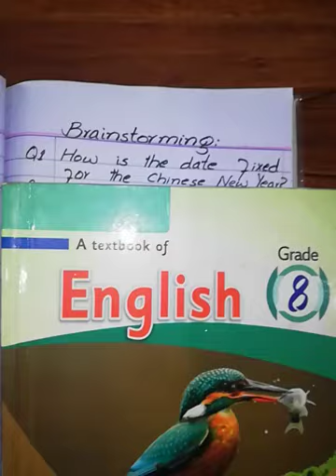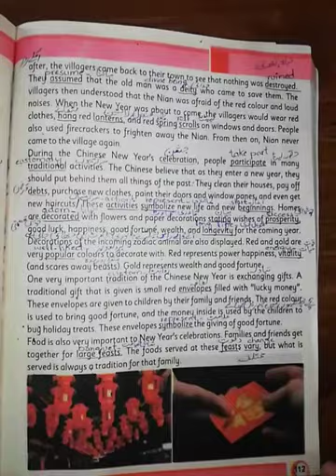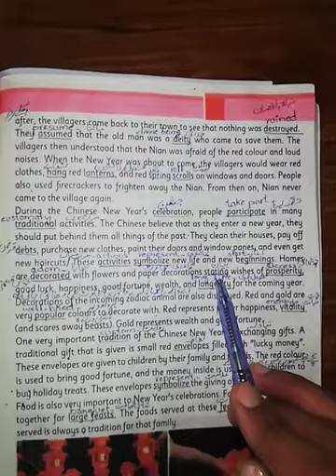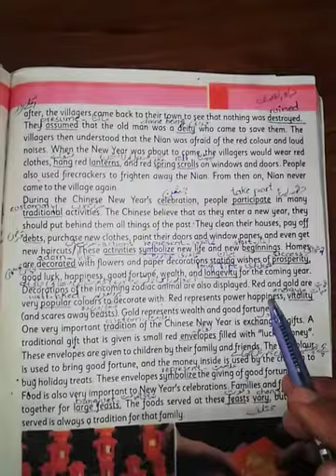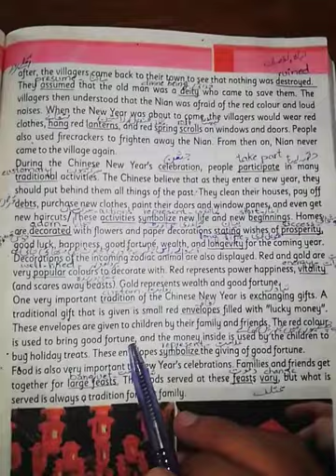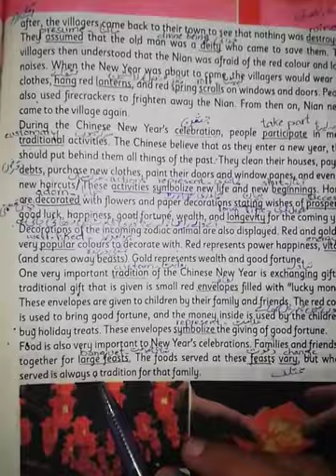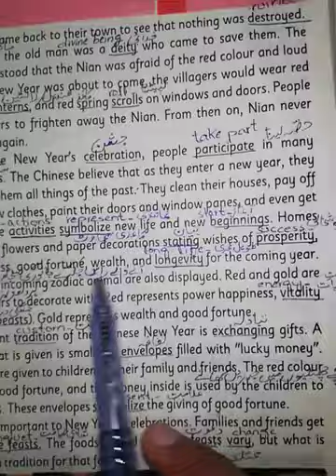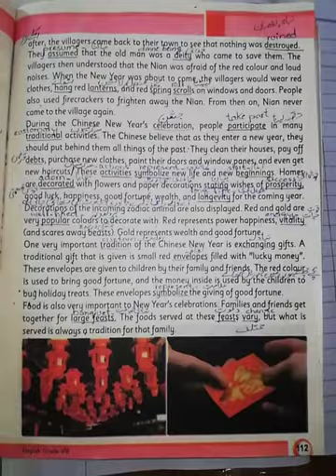August 31, 2020